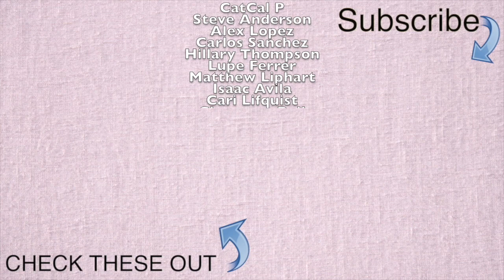Blue Ridge Reel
This musical homage to the Blue Ridge Mountains by Brian Balmages is written in the style of an Irish reel, this work reflects influences of bluegrass and even New Orleans march style.

This performance was by the Bakersfield High School Symphonic Strings on March 11, 2022